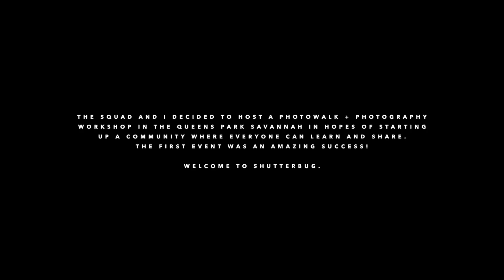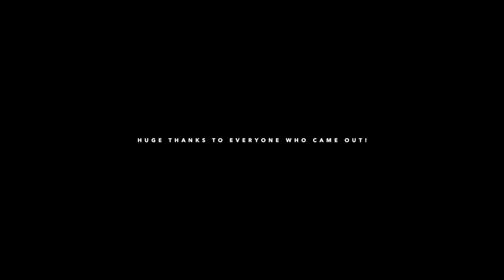ShutterbugTT // We hosted a Photowalk and it was a HUGE success!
Gigantic thanks to everyone who came out and made shutterbugtt a huge success. We really appreciate it!

FOLLOW XtraordinaryWear on Instagram!

Previous Video -